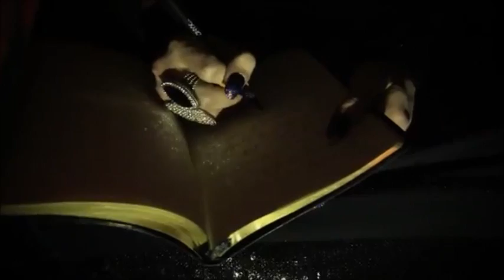mama del rey